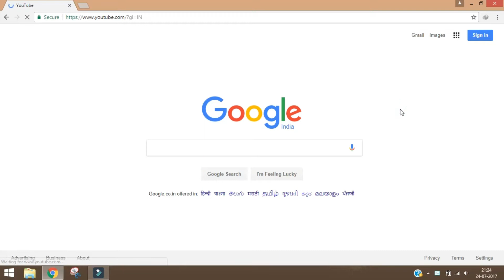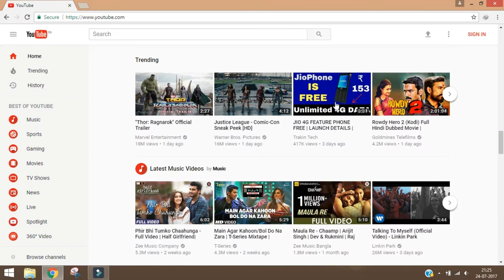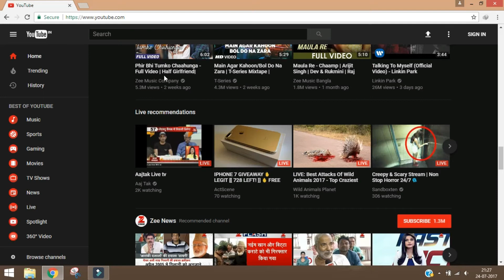Make Your Youtube Page Dark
In this video friends I will tell you about the Youtube new update which is Youtube Dark Theme. Your youtube page will be totally change and this new update guys looks awesome. In this video I am showing all the process in details for changing your youtube page into dark one in details.